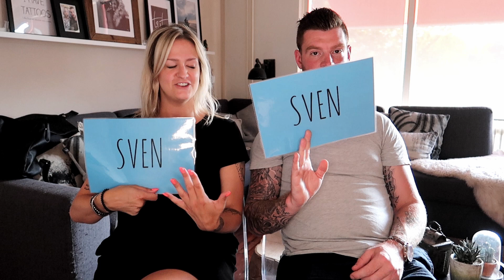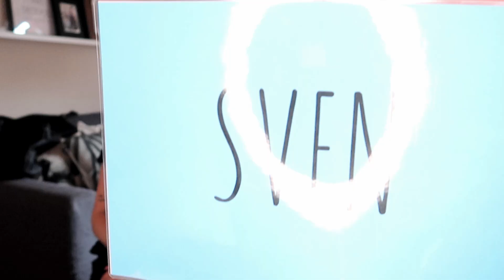MOST LIKELY TAG ★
Hoi! Ik ben Charlotte Hoeboer, geboren op 19 juli 1989 en ik woon samen met mijn vriend Sven in Hoorn. Wij hebben drie katten. Sammie, Moos en Mango. Ik ben leerkracht bij een basisschool. Hierdoor heb ik helaas geen vast schema maar ik probeer zo veel mogelijk video's te uploaden! Veel kijkplezier op mijn kanaal😊💖